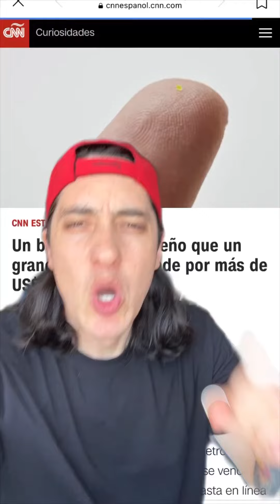Un bolso "más pequeño que un grano de sal" se vende por más de US$ 63.000 @louisvuitton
Un bolso "más pequeño que un grano de sal" se vende por más de US$ 63.000 @Louis Vuitton louisvuitton moda fashion @louisvuitton